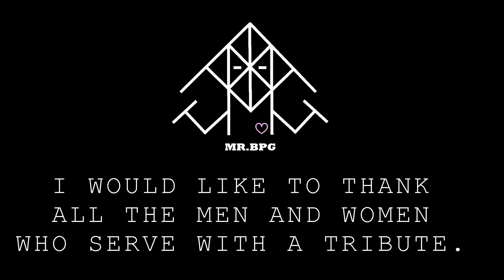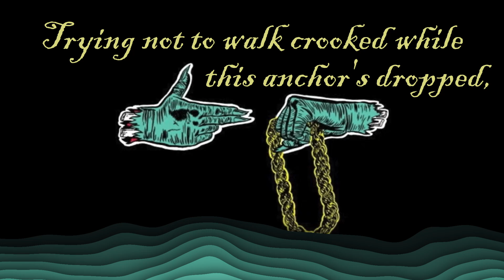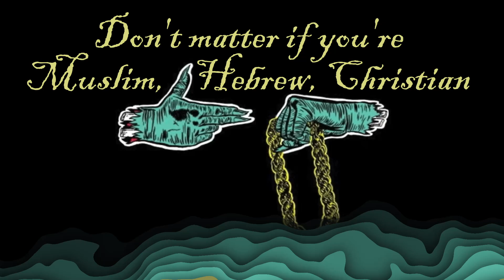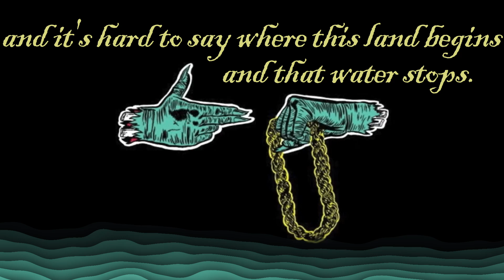Run The Jewels - "Sea Legs" A Lyric Music Video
There are so many great lines in this track from the 1st RTJ album.

Cash Is American, RTJ is fire. This video is a tribute to They who serve.

Ask those machines look expensive. It's comforting to think they have our back.